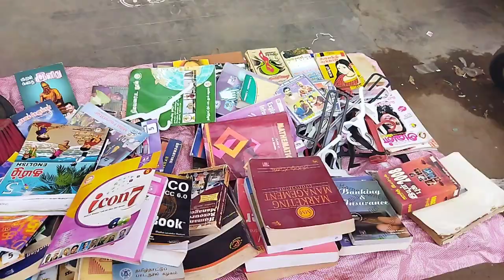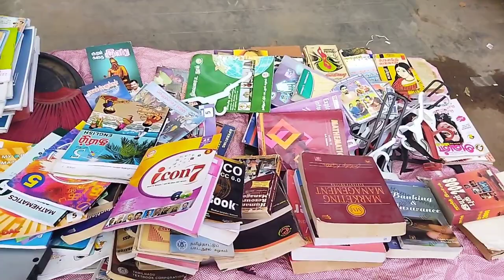sunday market Madurai 2.0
used items in cheap price
location Tamilsangam road madurai